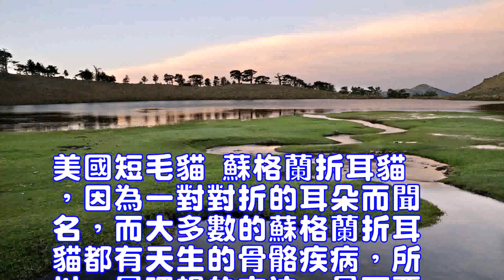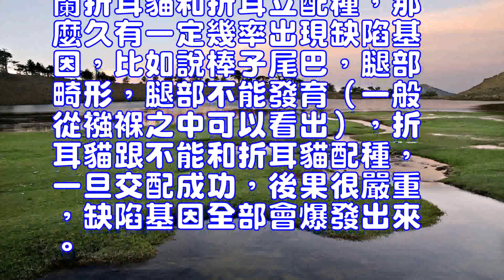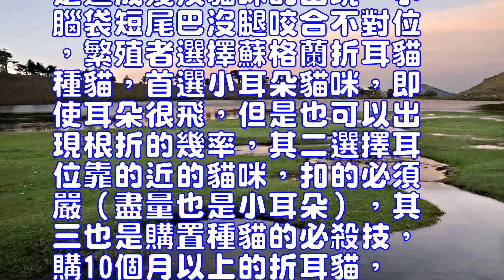折耳貓怎麼配種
美國短毛貓
蘇格蘭折耳貓，因為一對對折的耳朵而聞名，而大多數的蘇格蘭折耳貓都有天生的骨骼疾病，所以，最理想的方法，是不要讓折耳貓和折耳貓配種，可以雜交品種為英國短毛貓，美國短毛貓，切記不可與憋鼻子（加菲、波斯）交配，出現歪嘴歪臉現象的幾率較大。
　　1、很多人對蘇格蘭折耳貓有著很大的誤解，其原因就是很多人買到了骨骼變形的貓咪，蘇格蘭折耳貓的骨骼為什麼會變形呢？如果想避免這一現象，一定要找血系較遠的貓咪去配種，比如說英國短毛貓，美國短毛貓，在這裡我要特意註明一下，蘇格蘭折耳貓有兩種一種是折耳另一種是立耳（折耳立），無經驗的繁殖者一般很難區分折耳立和純種短毛貓的區別，如果蘇格蘭折耳貓和折耳立配種，那麼久有一定幾率出現缺陷基因，比如說棒子尾巴，腿部畸形，腿部不能發育（一般從襁褓之中可以看出），折耳貓跟不能和折耳貓配種，一旦交配成功，後果很嚴重，缺陷基因全部會爆發出來。
　　2、根折與半折 有很多貓舍出現了一個理論，折耳和折耳出根折，這種理想是造成殘疾貓咪的出現，小腦袋短尾巴沒腿咬合不對位，繁殖者選擇蘇格蘭折耳貓種貓，首選小耳朵貓咪，即使耳朵很飛，但是也可以出現根折的幾率，其二選擇耳位靠的近的貓咪，扣的必須嚴（盡量也是小耳朵），其三也是購置種貓的必殺技，購10個月以上的折耳貓，耳位就相對穩定了。